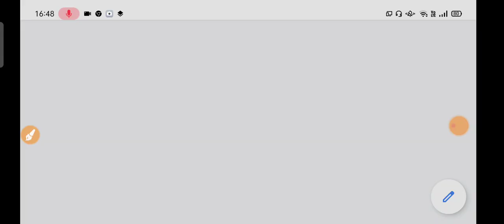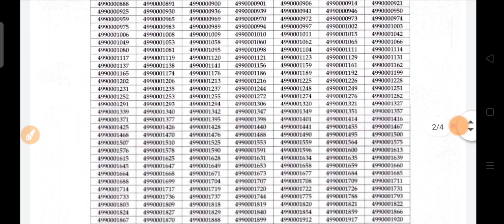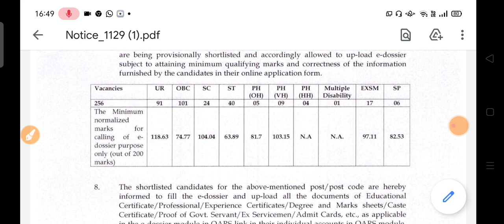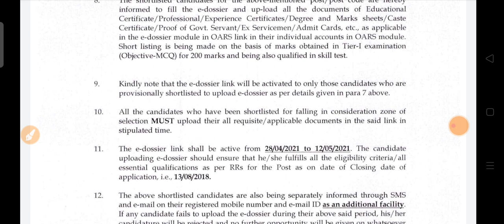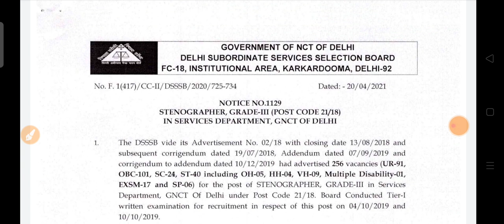Dsssb Stenographer Grade (3) Post Code 21/18 Result out !!! Check your result | Official notice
In this video we will discuss about the latest notification dsssb board officially released the result of stenographer grade (3) result out post code 21/18 official notice
dsssb result out
stenograoher grade (3) result out
shortlisted candidate result out and calling for e dossier
result out